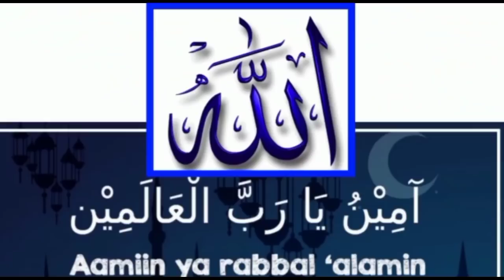Top 5 PEMBUKAAN CATUR Sicilia Terbaru Sangat Mematikan Lawan mainnya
Pembukaan Catur yang Sangat mematikan Sicilia banyak di pelajari pemain catur
umumnya yang bagus cepat dan tepat Mematikan lawan mainnya

PROBLEM CATUR
Atau
Permainan Catur

ini Gampang - Gampang Susah

Namun Bagi yang Pemula atau baru belajar mengenal Permainan Catur Sampai Keringat Dingin ga ketemu ketemu Jawaban langkah apa yang benar atau yang terbaik

Catur Kilat
Catur Cepat
Catur Klasik
Belajar Catur

Chess championship
Chess Game
Chess Online
Chess championship series
Chess Puzzle
Chess Problem
Chess School

 Link Kami

Jangan Lupa

Coment

Aaaamiiin 🙏